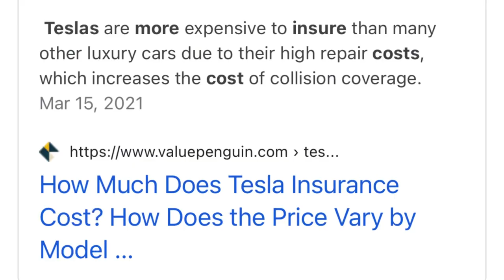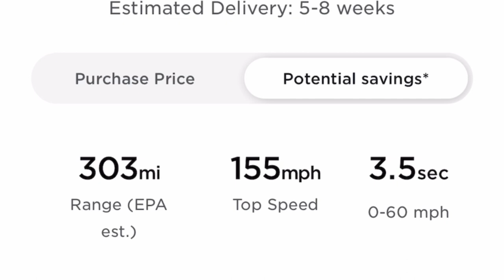TESLA Insurance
In this video I will talk about what determines the price of an insurance rate and why you should get a quote BEFORE you place your order for your next car, particularly a Tesla Model Y.

I want to believe I am an informed buyer but at the same time I am an EMOTIONAL car buyer. I'm old, especially in YouTube years so I have made my fair share of car buying mistakes. I bought my first car in 1992, a 1983 Ford Mustang. Since, I change vehicles every 2 years on average. To this date I have owned 19 vehicles, most of them were new car purchases. and check this out: I have never inquired about the price to insure a car before I buy it. I believe that can be a costly mistake. Our Tesla Model Y was not an exception but in this case, our insurance rate went up considerably and that is why I am making this video.

The Insurance Information Institute.org says the following says that the amount you'll pay for car insurance is impacted by a number of very different factors-from the type of coverage you have to your driving record to where you park your car. While not all companies use the same parameters, here's a list of what commonly determines the bottom line on your auto policy.

Your driving record –
How much you use your car –
Location –
Your age –
Your gender –
The car you drive –
Your credit –
The type and amount of auto insurance coverage –

What's interesting about our particular case is that NOT ONE thing changed about our situation except for, of course, the car insured. But even then, although it is a different vehicle, it is one within the same car type and even price. Our prior vehicle was also an SUV, a Lexus RX350 valued only 5 percent lower than the Tesla Model Y. It was also a vehicle with similar safety features, projected to be driven the same amount of miles per year, also parked in a garage and driven by the same 2 mature drivers. We have excellent driving records, we haven't filed any insurance claims in the last 15 years and we both possess stellar credit scores.

So how much did our insurance go up? 17.46 percent! 17.46% more to insure our Tesla Model Y Performance. 17.46% is a lot of money! I can only imagine how it can be for people with bad driving records or that the car being replaced is of considerable lesser value. what is 17.46% for us? We used to pay 82.29 per month to insure both cars, our 1989 BMW 325i which I drive to work every day and the Tesla Model Y Performance which is driven daily by my wife. Now we pay $99.70. That is $17.41 more per month for auto insurance.

We haven't looked into changing insurance companies, we like ours and we also have our home insurance with the same company. Please note that our rate for the other car didn't change at all and that the semiannual premium for the Model Y is $334.87. This premium includes the following discounts: multi-car, premium safety, tenure, multi product, good driver, anti-theft device, dual and side airbags. These discounts are a carry over from when we had the RX350.

To some of you, this may not seem much money wise but it is a big hike percentage wise. I can't help but to think about Tesla's price listing strategy on their website where the first price you see includes what they call "Potential Savings" which include all rebates applicable and projected gas savings of $4300. How silly is that? In that case they should also include any potential price increases with owning a Tesla vehicle.

Every situation is different, and you don't buy a car this expensive to save money. I will never offset the cost of sales tax alone. It would have been cheaper to keep our prior vehicle even if it was not great on gas as we owed nearly half of what we paid for the Model Y. But at the same time you want to consider everything when making a decision to buy a car, good and bad, pros and cons and that's where doing research can help a lot.

I've attempted to answer the following questions: What is the cost of insurance on a Tesla Model Y? What is the true cost to own a Tesla Model Y. What affects the cost of your insurance premium?

Use my referral link to receive 1,000 free Supercharger miles with the purchase and delivery of a new Tesla car, or earn a $100 award after system activation by purchasing or subscribing to solar panels